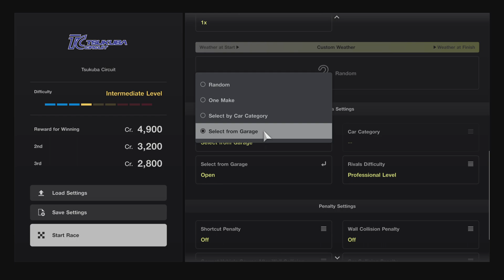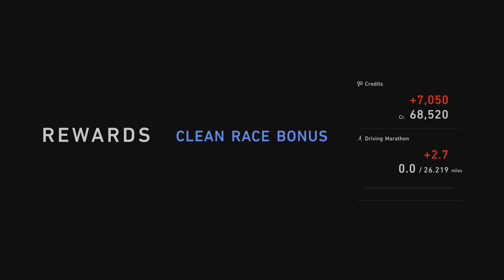Gran Turismo 7 Part 187